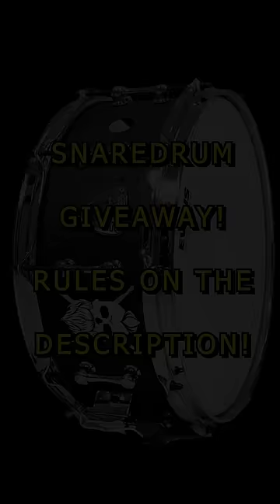DROPPED A STICK BUT PLAYED IT ANYWAY!